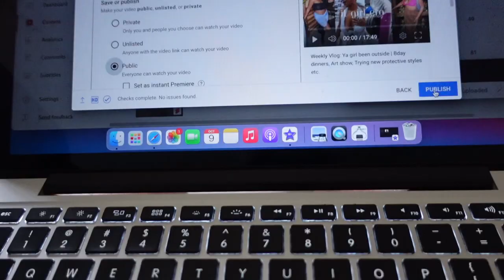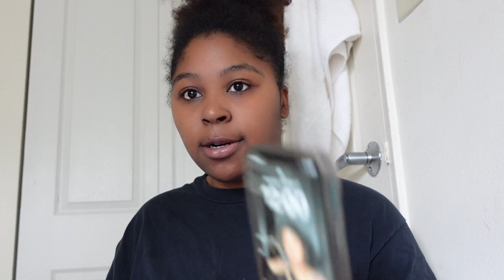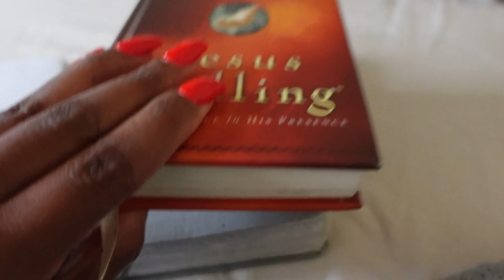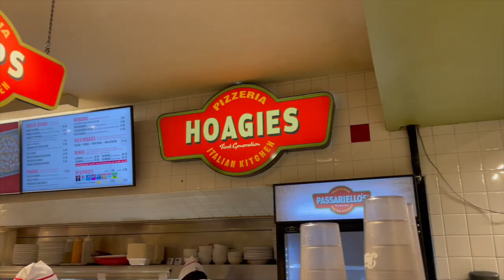Spend The Day w/ me: Lets thrift together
Hi tantalizers, back with another weekly upload. I told y'all I was working on the consistency,  and I'm not letting up.
Growing in my comfortability on and off the camera has been super motivating. We in our bully season and it feels good!!!

But let me wrap it up, hope you guys enjoy the video :)